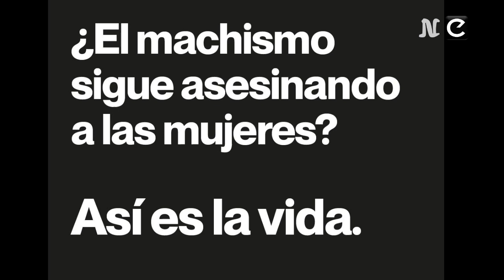Así es La Vida - Irene Montero